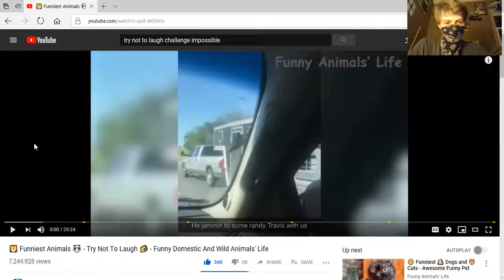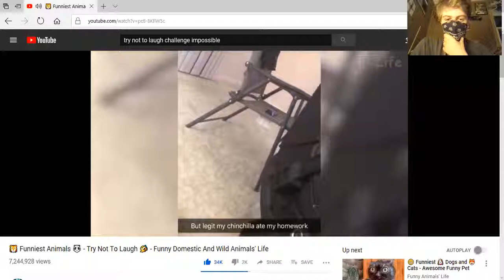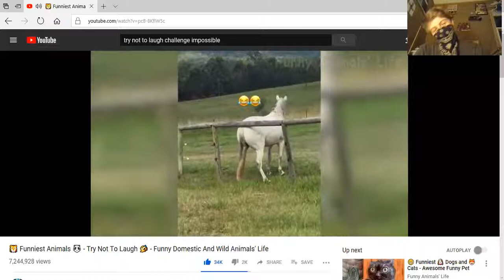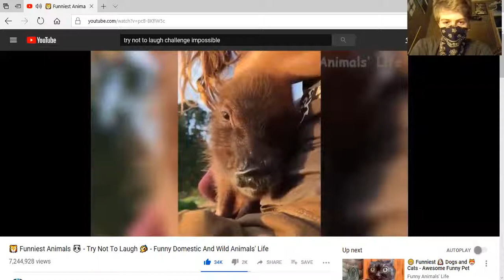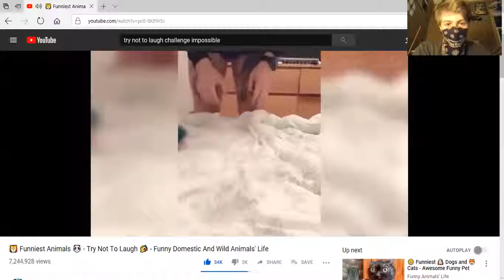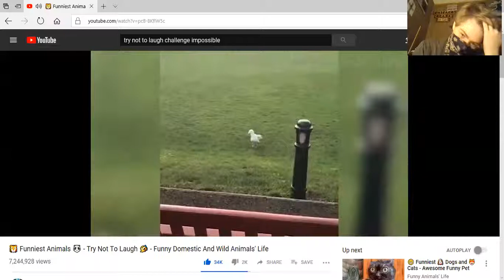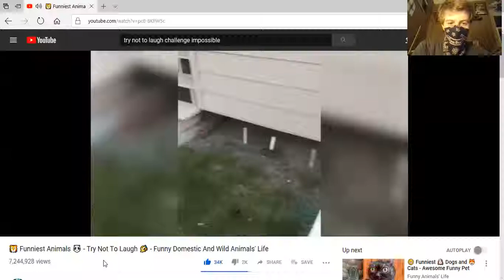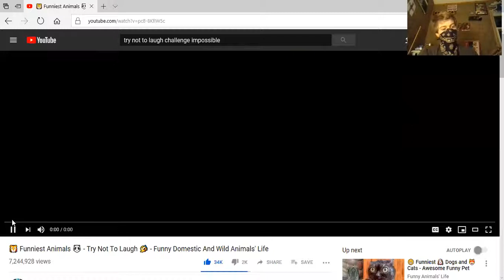try not to laugh #13